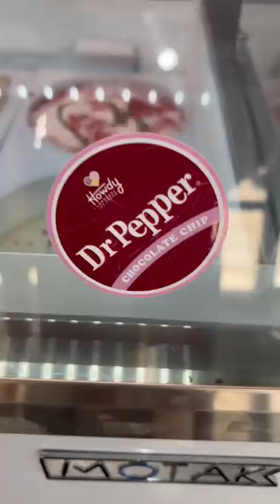Hero’s Serving Ice Cream!